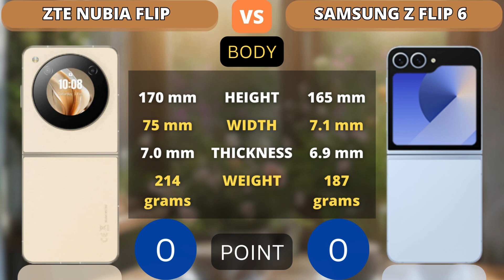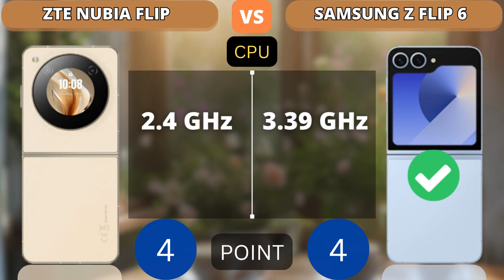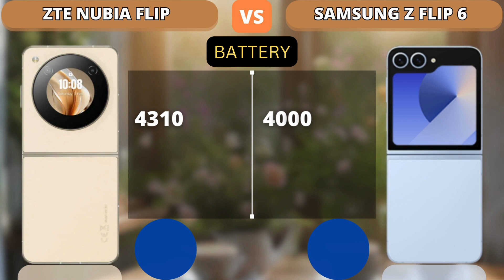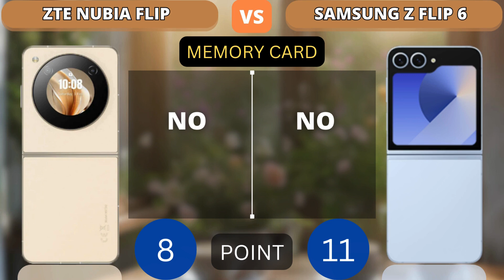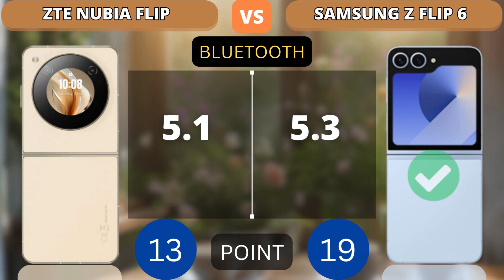ZTE Nubia Flip vs Samsung Galaxy Z Flip 6 | PHONE COMPARISON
This video shows a comparison of specifications ZTE Nubia Flip vs Samsung Galaxy Z Flip 6 | PHONE COMPARISON